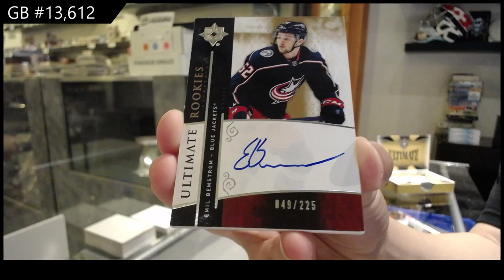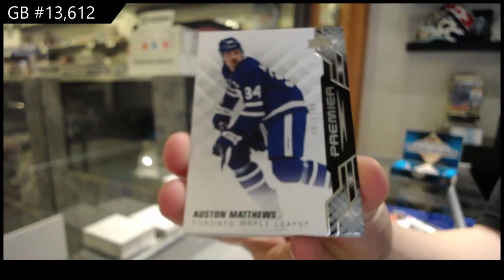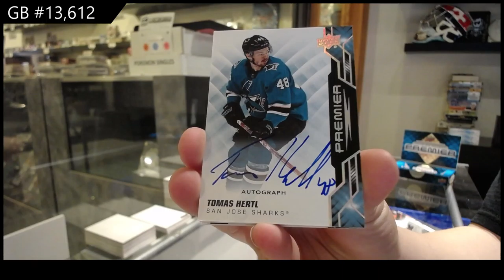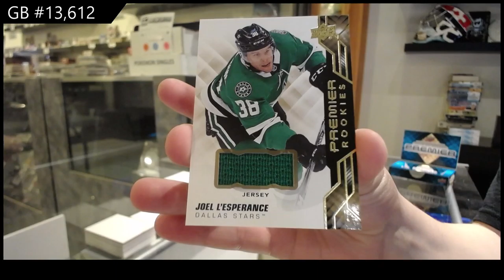19-20 UD Premier & 19-20 UD Ultimate Hockey Box Break - C&C GB #13,612